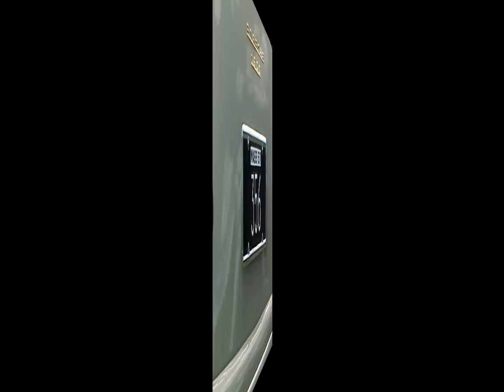The Porsche 356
A tribute to the fabulous Porsche 356. Mostly taken at Lime Rock.